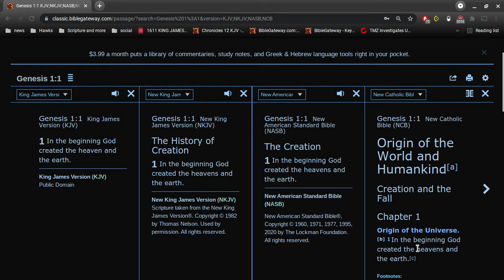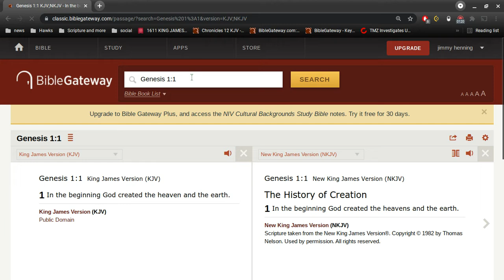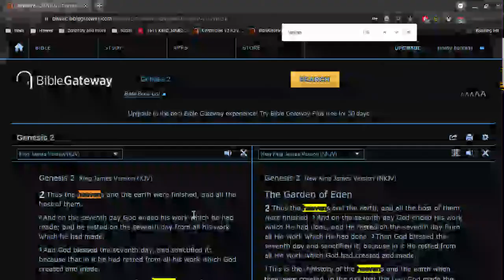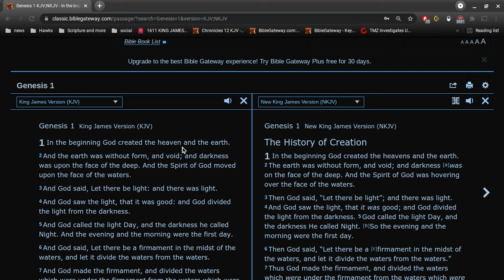In the beginning God created the...